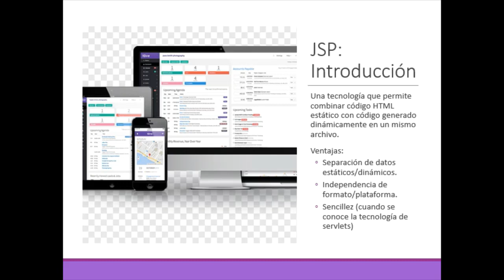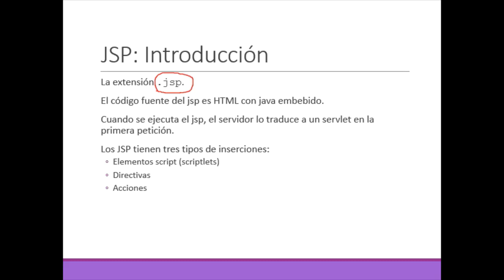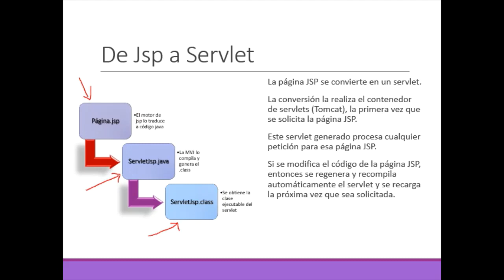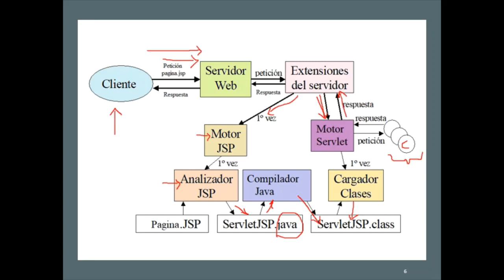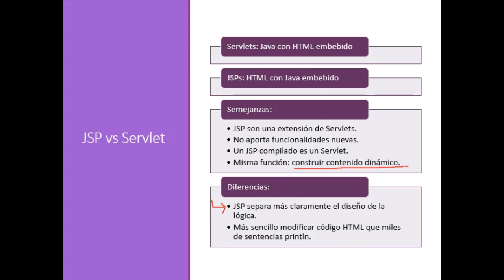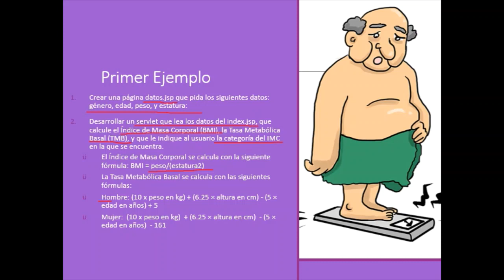Inroducción a Java Server Pages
Se presentan los conceptos básicos de JSPs.